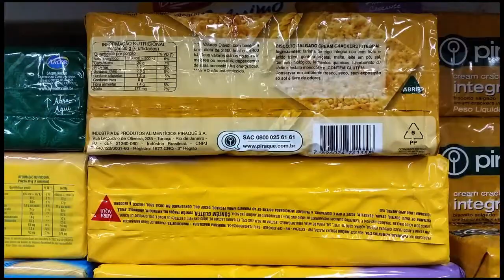Cristiane Nóbrega defende uma rotulagem mais clara para produtos alergênicos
ESPECIAL WEB - 06.05.15: A mãe Cristiane Nóbrega, em depoimento exclusivo à TV NBR, conta que descobriu que os rótulos não são claros quando seu filho de apenas três meses de idade foi diagnosticado com uma alergia alimentar severa.